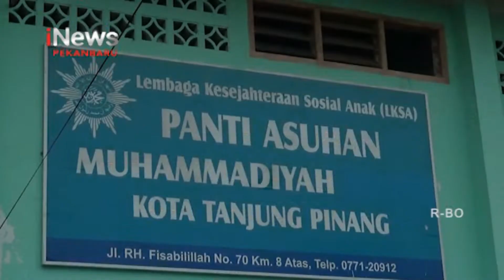Muhammad Fauzan Pria Asal Magelang Bersepeda Menuju Mekkah iNewsPekanbaru 11/02